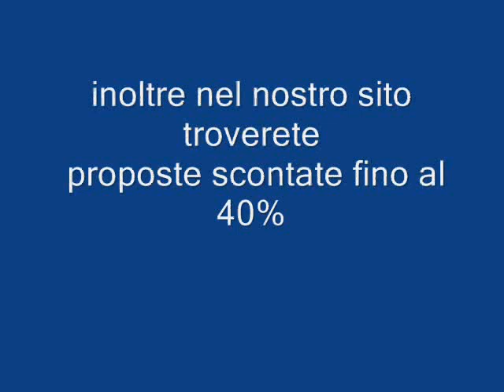Sri Lanka Beruwala Eden Resort Spa Galadriel viaggi Pieve di Soligo 04381796937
L'hotel abbraccia la piscina centrale della struttura, che si apre ad un rigoglioso palmeto tropicale verso la lunga spiaggia dalle tonalità bronzee. Un esperienza sublime per gli amanti del totale relax.